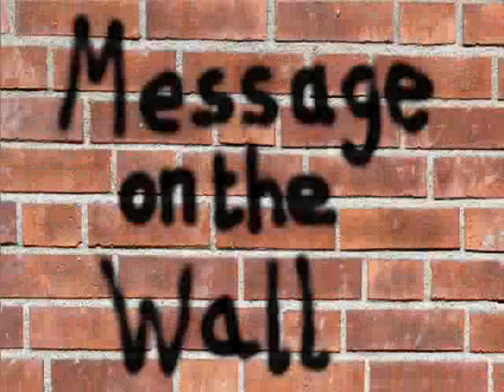Message on the Wall - The Midnight Man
If you dare play this game, for that is what it is, then Message on the Wall tells you how.

Message on the Wall airs on Cafe Enigma in association with Dreagus Productions on BNNS Internet Radio.